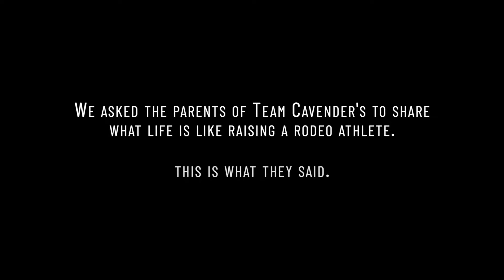Team Cavender's - Rodeo Families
Hear from Team Cavender's parents on what high school rodeo means to them, including Kade Williams, Anne Marie Nail, Pam Lane, Paulo Crimber and Sahala Gaillard.